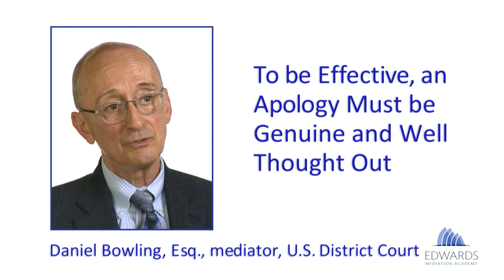The Power of Apology in Mediation | Daniel Bowling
To be effective, an apology during mediation must be genuine and well thought out. Hear Mediator and Edwards Mediation Academy instructor, Daniel Bowling, discuss one such apology from his experience and it's impact on the mediation.